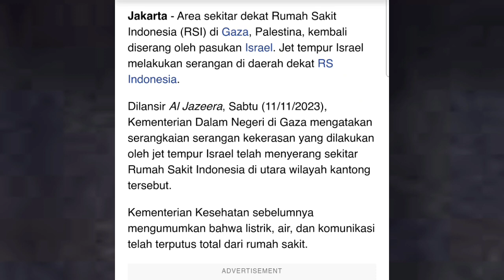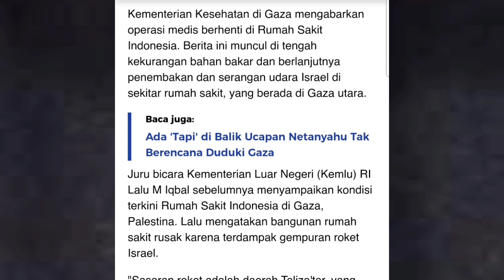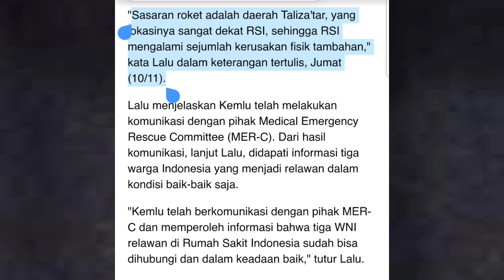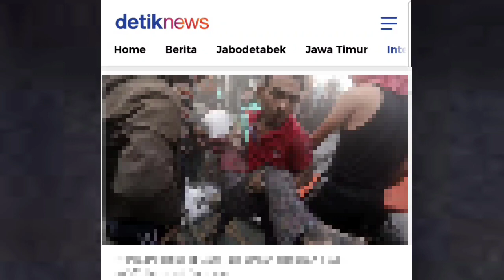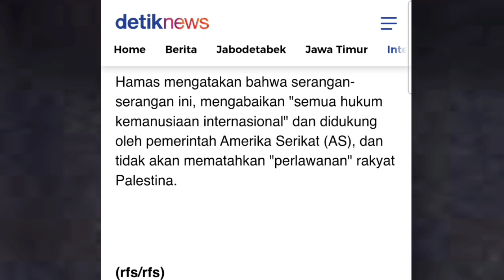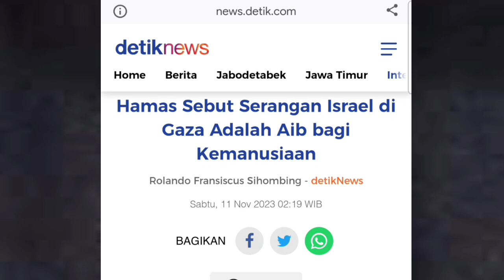RS INDONESIA ALAMI KERUSAKAN DAMPAK SERANGAN || HAMAS : SERANGAN ISRAEL ADALAH AIB BAGI KEMANUSIAAN